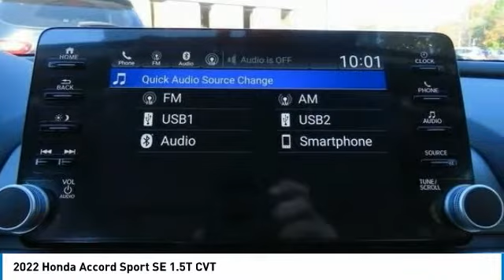2022 Honda Accord Nanuet NY HN220713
2022 Honda Accord Sport SE 1.5T CVT

Gray Pearl 2022 Honda Accord Sport Special Edition FWD CVT 1.5T I4 DOHC 16V Turbocharged VTECbrbrRecent Arrival! 29/35 City/Highway MPG